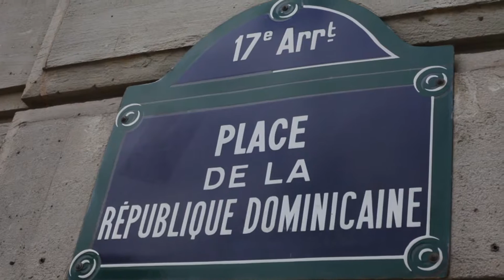Chirurgie intime : Place de la République Dominicaine, Paris